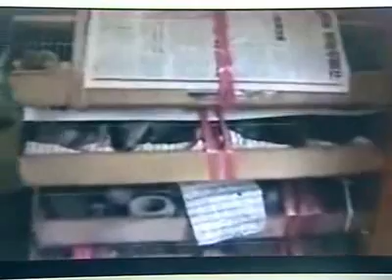造孽？做功德？直擊捉放「放生鳥」